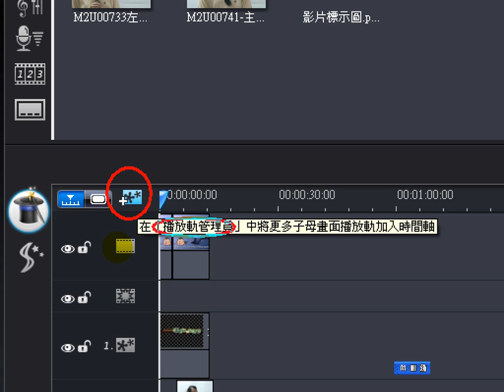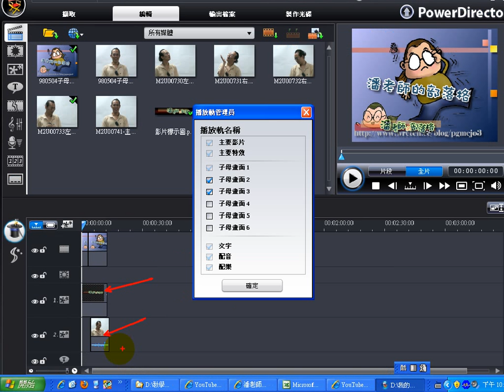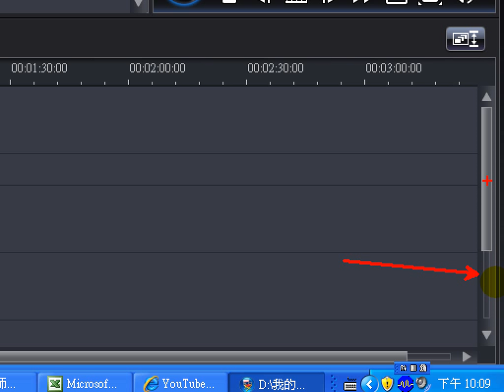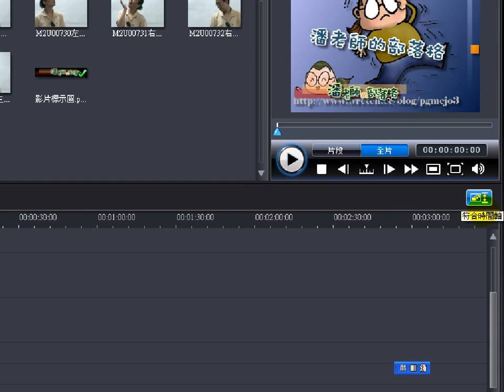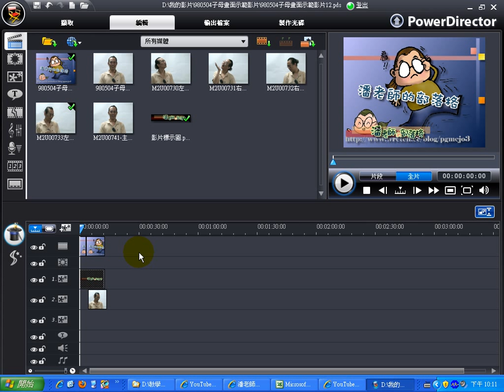威力導演7教學-04-5開啟多個子母畫面